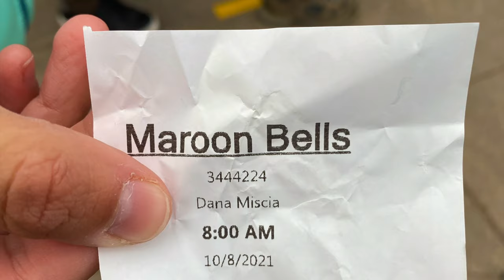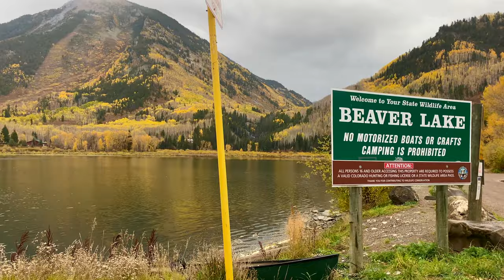Colorado Travel Vlog Day 2 - Maroon Bells & Crystal Mill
Colorado Travel Vlog Day 2 - MUST SEE PLACES

We started this day at Maroon Bells, then we stopped at Penny Hot Springs on our way to Crystal Mill.  We ended our day at Cottonwood Hot Springs to relax for our next day!

Special thanks to my friend Dana for researching and making reservations.  You can follow her on IG @kindness_is_everything_